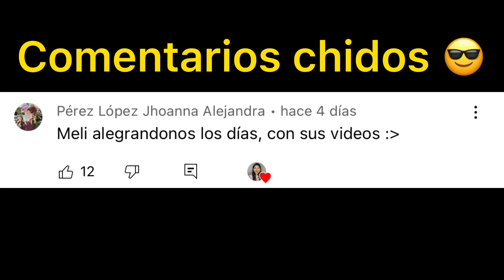POPPY PLAYTIME 2 *SE ROBAN MI MANO * Parte 1